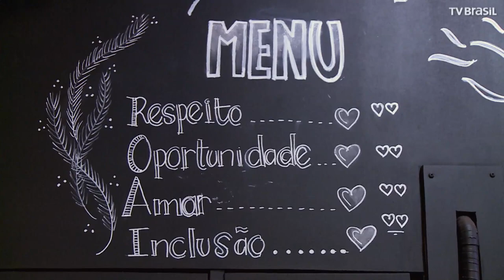Programa Especial - o primeiro Café inclusivo do Brasil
Fernanda Honorato bateu um papo com Simone Berti, que é a fundadora e criadora do primeiro Café comandado por pessoas com síndrome de Down. Ela explicou o objetivo dessa iniciativa